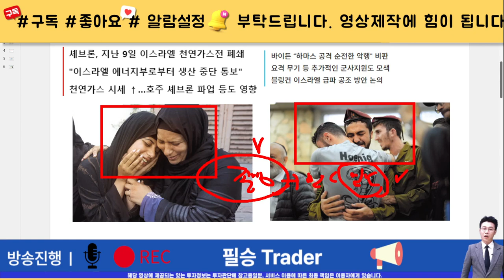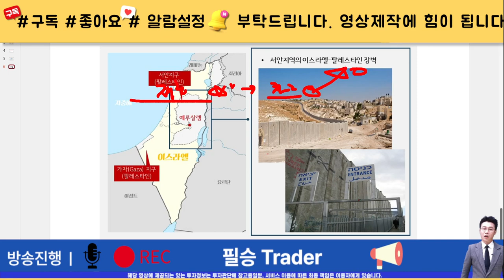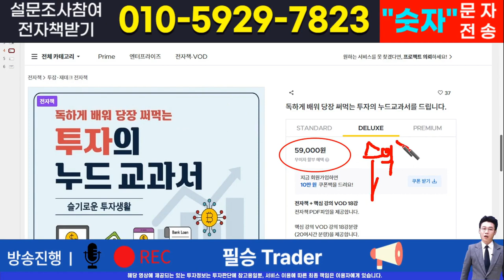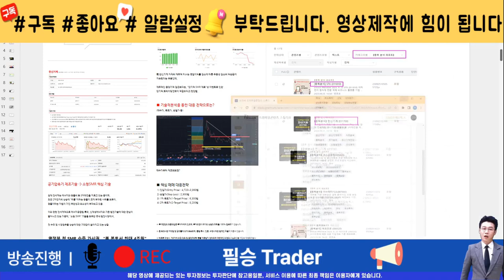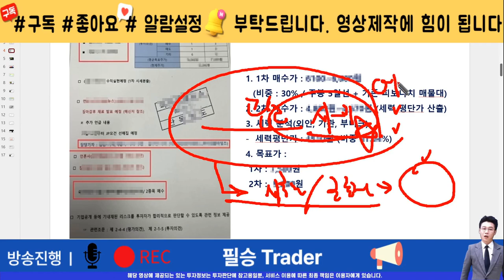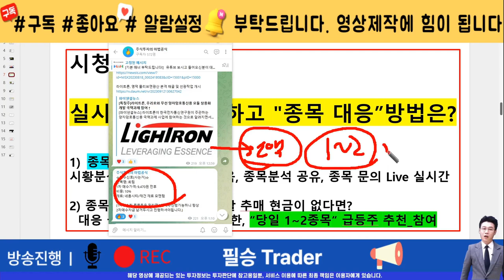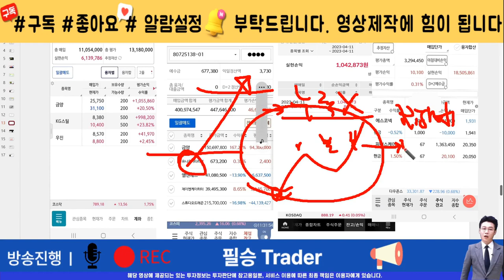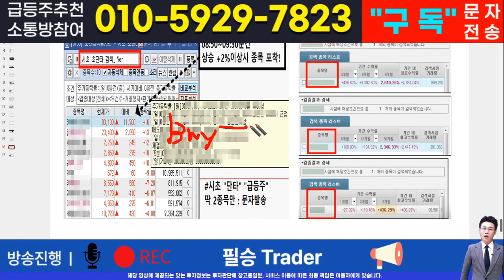[주식]휴니드 - 핵심 대응전략과 차후 모멘텀! 영상 반드시 확인하면 수익냅니다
실시간 구독자소통 카톡방 투자정보 텔레그램